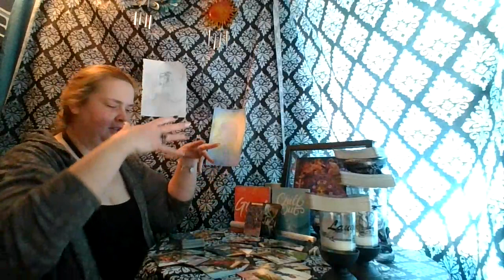Sagittarius 1st 1/2 of April